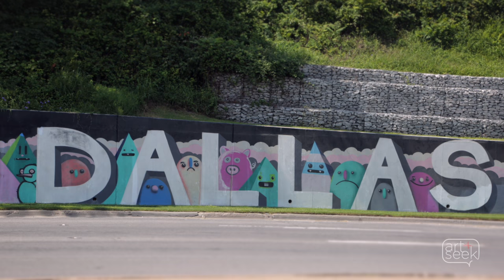Artist Spotlight - Carlos Donjuan - Visual Artist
Graffiti artist-turned-gallery painter Carlos Donjuan and his collective Sour Grapes received commissions in 2011-14 to create murals in Dallas. In this Art & Seek Artist Spotlight, he talks about those two wall paintings and others he created -- plus the impact he hopes they have on the community. Learn more about Carlos and other North Texas creatives